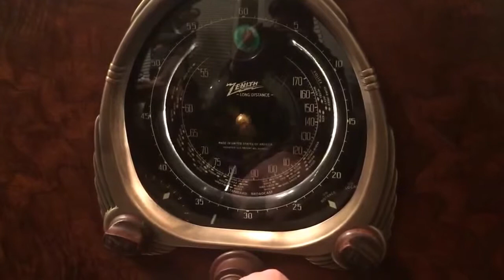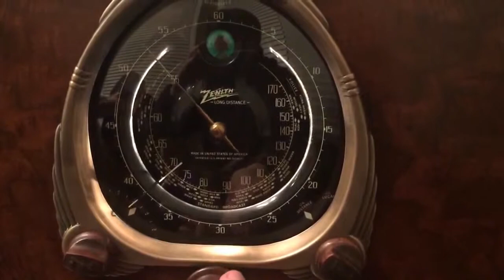Zenith 12-S-268 Robot Dial / Shutterdial Console 1938 - Edited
This radio was bought from a gentleman who had it for about 25 years. The radio was recapped and tuned before being put back in the cabinet. Cabinet was polished up but is original otherwise including the grille cloth. The only thing new on it are four nuts holding on the beehive acoustic adapter.  Original video cut out after 1:53, so I had to cut it out.